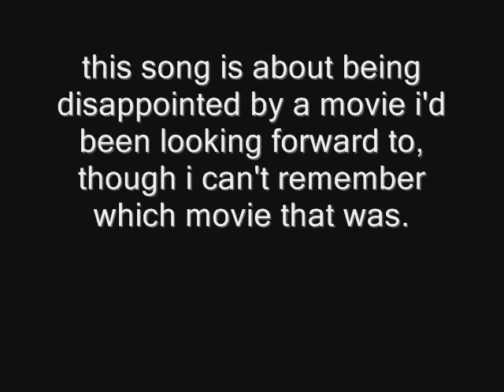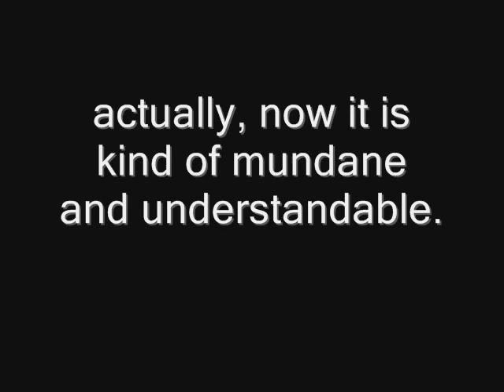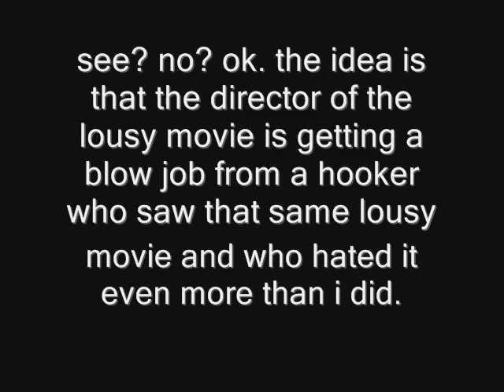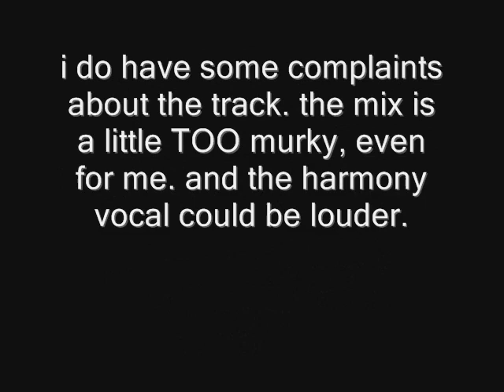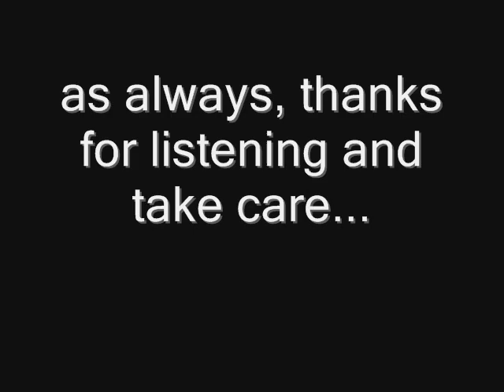between your teeth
i'm back after a long hiatus! did you miss me? hello? is anybody out there?